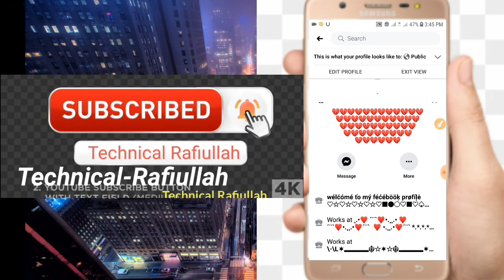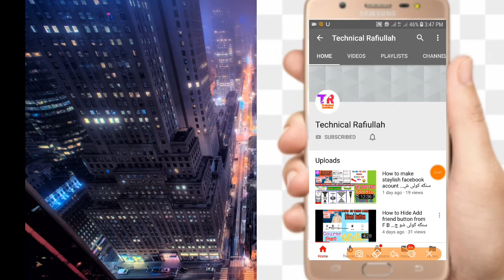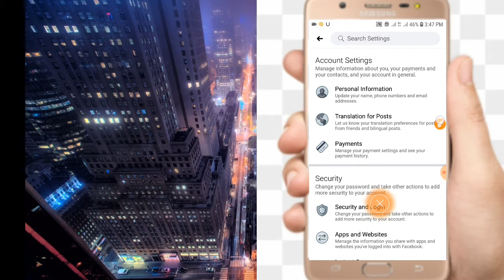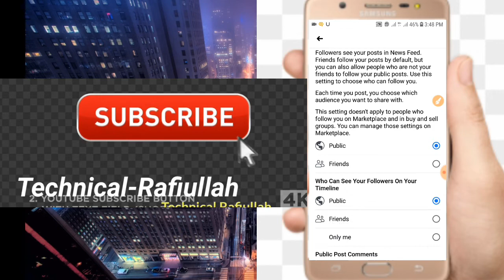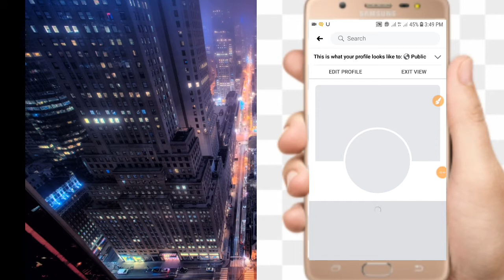How to add follow button on FB ID سنګه کولی شو چی د فالو بټن اضافه کړو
I'm on Instagram as @technicalrafiullah. Install the app to follow my photos and videos.